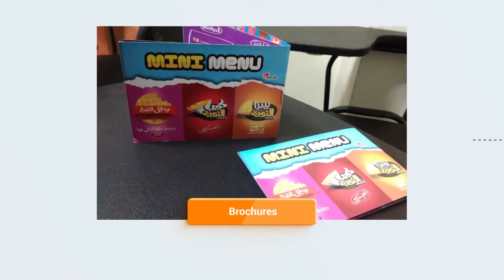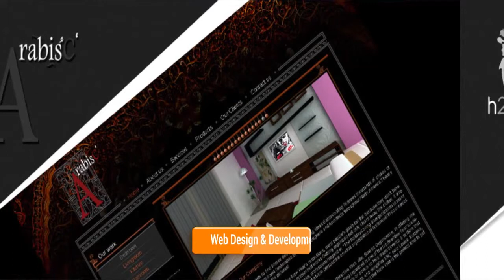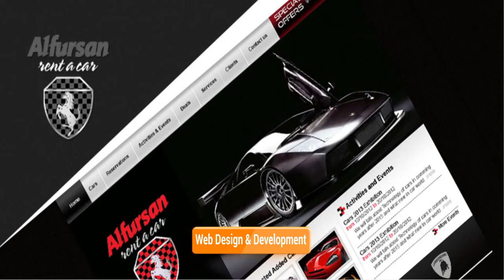OA Advertising Agency Presentation